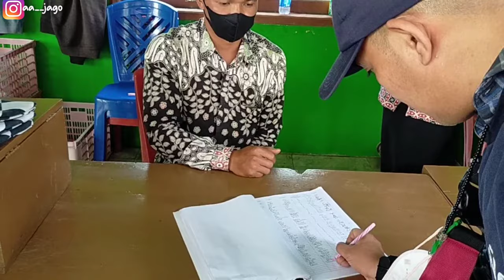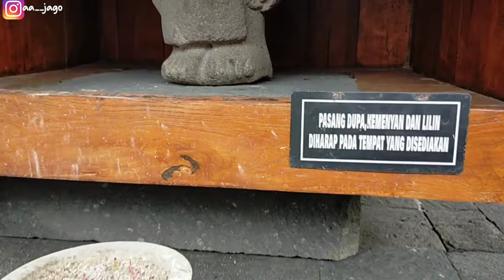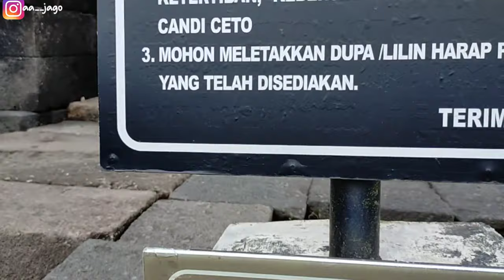CANDI DI ATAS AWAN 2022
Candi Cetho yang berada di atas ketinggian atau pegunungan menjadikan pemandangan yang di berikan juga sangat indah. Selain itu pengunjung yang datang ke tempat wisata candi Candi Cetho ini juga ingin belajar mengenai sejarah yang ada dan juga menenangkan pikiran dengan menghirup udara segar khas pegunungan yang akan membuat Anda semakin betah.

Untuk harga tiket masuknya sendiri
 terbilang sangat terjangkau yaitu pihak pengelola menjatuhi harga tiket sebesar Rp10.000 untuk setiap pengunjung yang ingin masuk ke dalam kawasan area Candi Cetho.